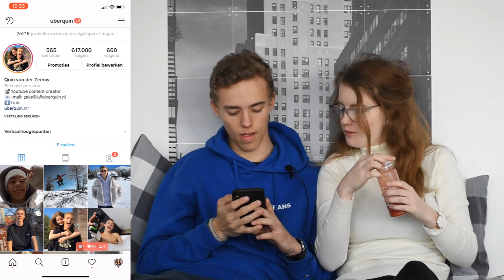ISA EN QUIN BEANTWOORDEN VRAGEN 2.0 | Q&I